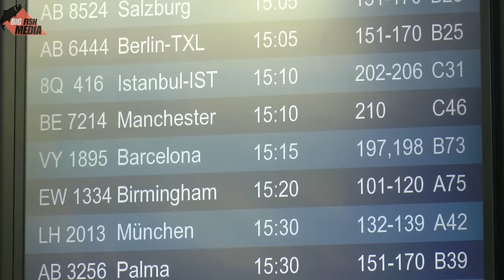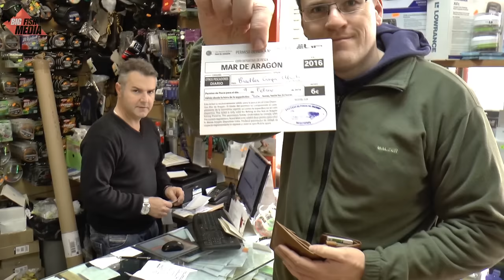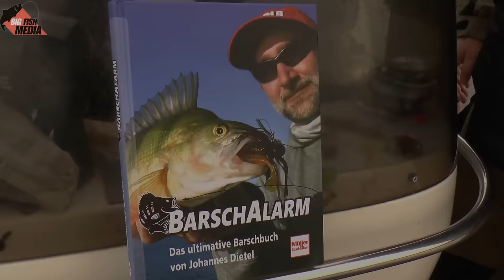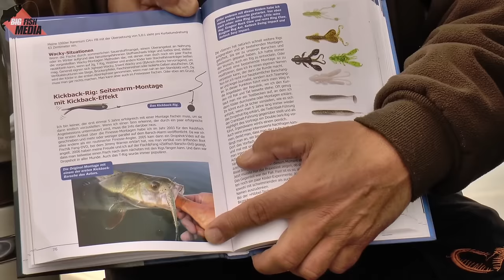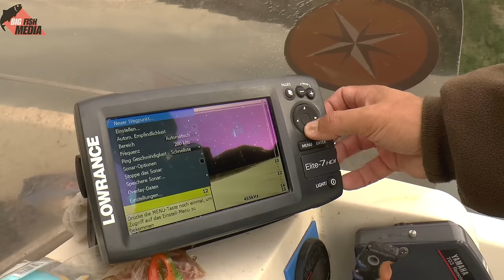Ebro Grand Slam 3.0 Winter Edition - Angeln mit dem Kickback-Rig auf Barsch und Zander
Angeln mit dem Kickback-Rig auf Barsch und Zander. Auch am winterlichen Ebro eine sehr erfolgreiche Methode. Bruno Brennsteiner macht's vor. Dicke Fische garantiert. Unbedingt anschauen...